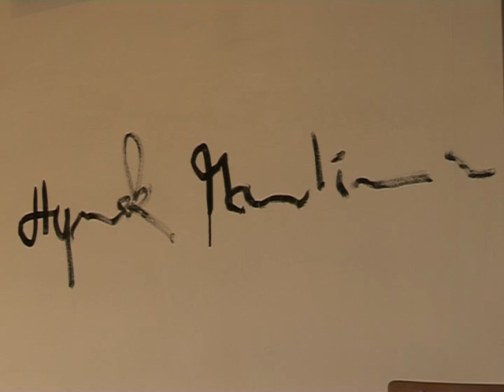Hynek Martinec - Lost in Time